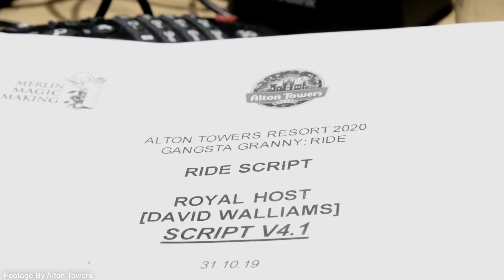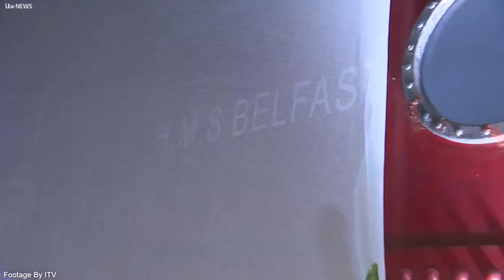GANGSTA GRANNY - EXCLUSIVE BEHIND THE SCENES | ALTON TOWERS 2021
Join me as I share some exclusive footage of Gangsta Granny the ride being constructed alongside the David Walliams World being created at the Alton Towers Resort! This footage shows how the Gangsta Granny dark ride works and some of the scenes inside the ride! Alongside that the video also shares a little sneak peak of the David Walliams World being constructed at the resort.

Gangsta Granny is a brand new dark ride manufacture by German dale engineering and is themed around David Walliams book Gangsta Granny. This ride is set to open in Spring 2021 alongside the new area!

Gangsta Granny The Ride Description:

Climb into your royal carriage as Granny and Ben enlist your help to pull off the greatest jewel heist in history! Take a spin through the sewers on a 360° special effects laden wild ride to break into the crown jewels vault! Can you grab the jewels and make an explosive escape? Careful, if the Feds catch you, you’ll be in a right royal mess!

Can you pull off the greatest Jewel heist in history?

The World Of David Walliams World Description:

New for 2021 at Alton Towers Resort; a brand-new area inspired by The World of David Walliams. In the new mega brilliant area join Granny and Ben on a 360° special effects laden wild ride full of twists, twirls and explosive moments in Gangsta Granny: The Ride! Have the most grand spin around and around on the Royal Carousel and bounce up and down and down and up on the superbly springy Raj’s Bouncy Bottom Burp! Plus, just how you’ve imagined from the books, feel free to browse some of Raj’s amazing, not to be missed and never to be repeated deals! At Raj’s Shop, everyone’s welcome!

Gangsta Granny Rooms At The Alton Towers Hotel:

Escape to the ultimate Gangsta Granny stay in these extra special unique rooms. Perfect for the biggest fans of Gangsta Granny. The room features characters from the book including Granny & Ben sneaking off with the jewels. Plus hidden around the room are clues to crack the code of the vault for a special surprise inside.  These mega-tastic rooms are in Alton Towers Hotel.

Thanks to the following channels for some of the footage Alton Towers, DomeDoesCoasters (ITV), Jarl Grimm On Tour, Theme Park Global (No Copyright Coasters)